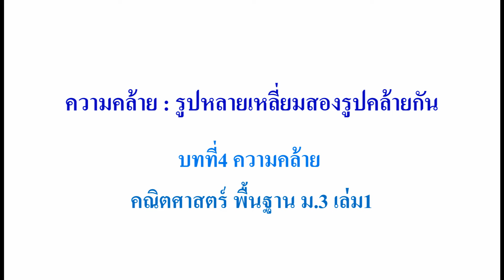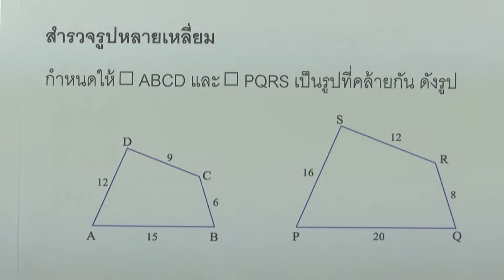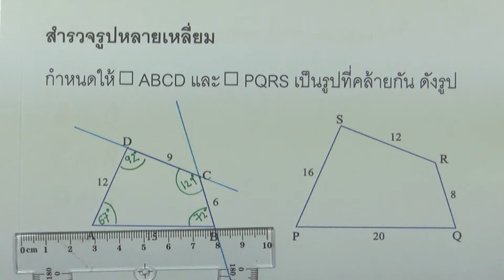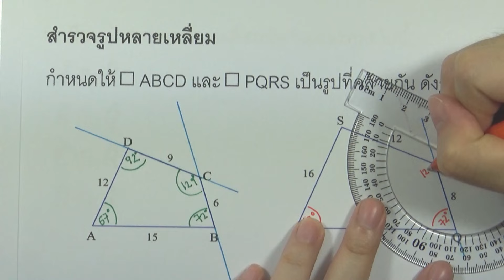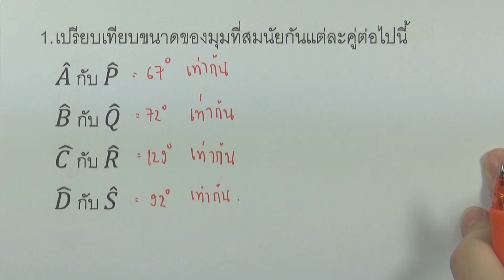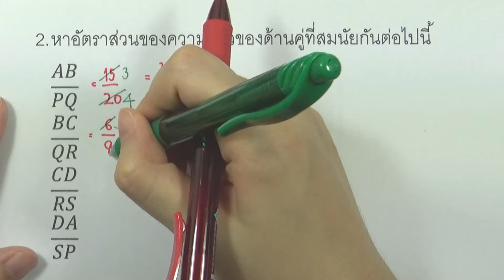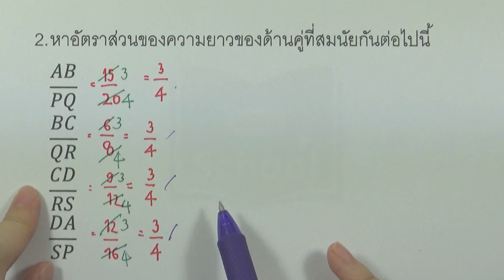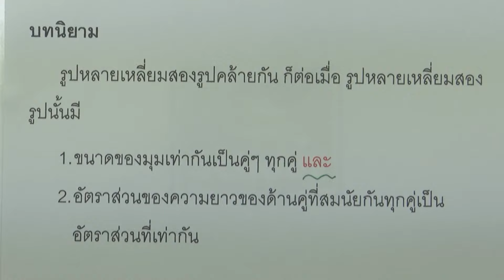ความคล้าย : รูปหลายเหลี่ยมสองรูปคล้ายกัน